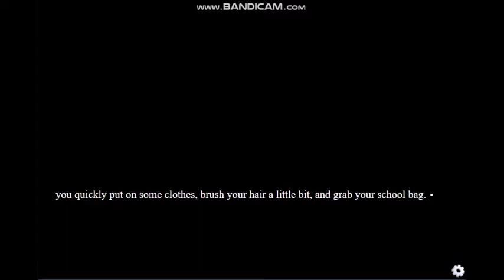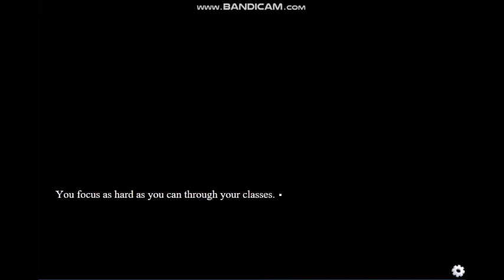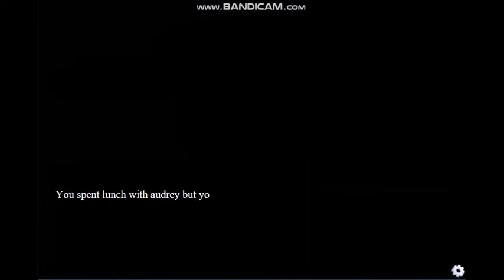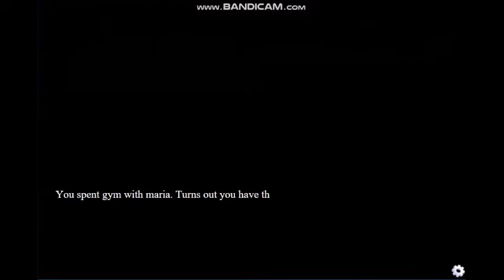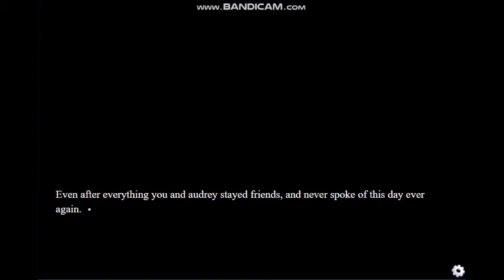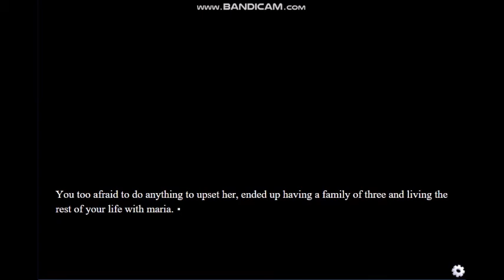Wan't Is Apparently A Word Now (Can You Survive A Yandere Girlfriend?)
The audio is a bit late.  Yandere Month's first episode!  I will still upload all bosses videos